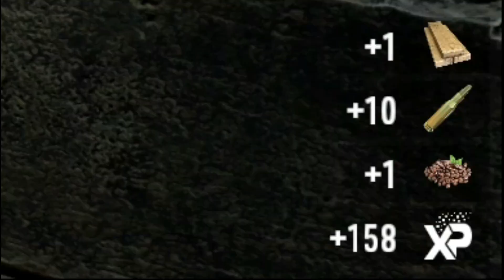7 Days To Die INSANE Cathedral of HATE (Insane Difficulty - Alpha 19.6)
Survived the 3rd Horde night in our horde base and time to go on some quests and slap a few zombies. Found a nest of them hold up in an old Cathedral so time to do the Lords work and send them to their maker. But they dont want to go easy.

Ring of Fire is a new chapter at the hardest level in 7 Days to Die. The series features loads of tips and tricks for beginners and long term players. Full of gameplay and a new type of horde base.

Ready for Alpha 20? I am!